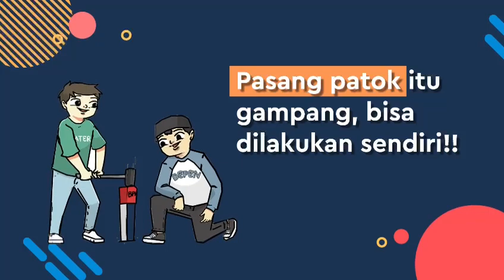Cara pasang patok batas tanah